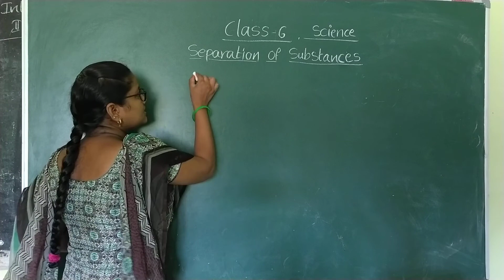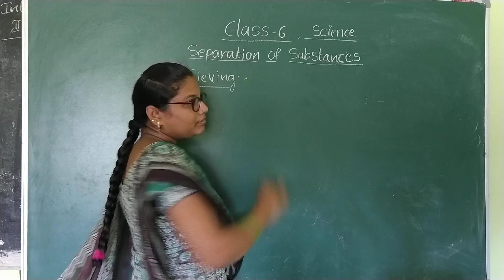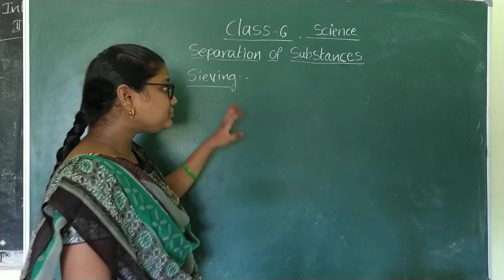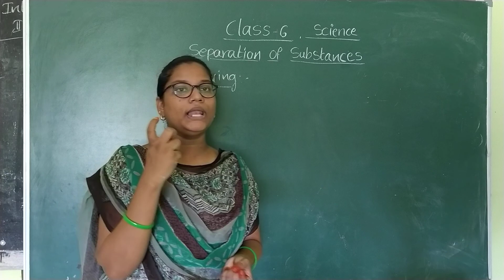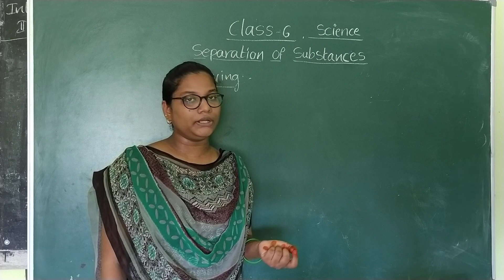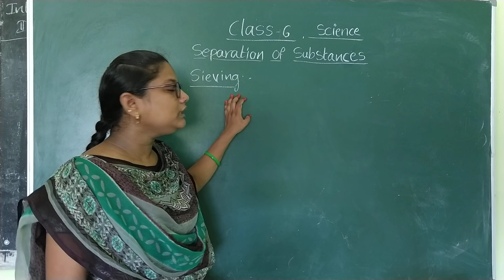6 TH CLASS SCIENCE